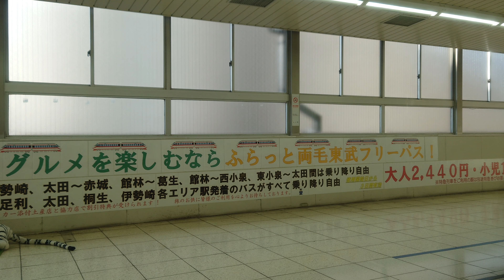【最終】東武350型特急きりふり283号全区間車窓風景 [THE LAST] Entire Window View of Tobu Type 350 Ltd Exp KIRIFURI No. 283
【4K】東武鉄道350型電車4両編成(351編成)で運行される特急きりふりの最終列車、定期運行ラストランとなった、2022年3月6日(日)運行の特急きりふり283号浅草始発新栃木行きが、16:39に浅草を出発して、17:58に新栃木へ到着するまでの、4K方式による全区間ノーカット左側車窓風景です。乗車したのは3号車351-2だったので、主モーター音に加えて、電動コンプレッサー音や電動発電機音も、よく聞こえます。

0:01:08  浅草駅出発(16:39)
0:03:43  東京スカイツリー駅到着(16:41)
0:12:38  北千住駅到着(16:50)
0:34:20  春日部駅到着(17:12)
0:39:17  東武鉄道のご挨拶と350型についてご説明の車内放送(17:18)
1:14:48  栃木駅到着(17:54)
1:20:34  新栃木駅到着(17:58)

[4K]  This is the entire and uncut left window view in 4K of the Limited Express KIRIFURI No. 283, as the last run of scheduled operations with The Limited Express KIRIFURI operated by a four car formation of Tobu Railway Type 350 EMU (the formation 351), seen from starting from Asakusa Station, Tokyo on Tobu Skytree Line at 16:39, Sunday, March 6, 2022 JST through arriving at Shin-tochigi Station, Tochigi Prefecture at 17:58.  I rode the Car No. 3, 351-2, so you are able to hear well not only the sound of traction motors but also those of a motor-driven air compressor and a motor generator.

0:01:08  Departure from Asakusa Station (16:39)
0:03:43  Arrival at Tokyo Skytree Station, Tokyo (16:41)
0:12:38  Arrival at Kita-senju Station, Tokyo (16:50)
0:34:20  Arrival at Kasukabe Station, Saitama Prefecture (17:12)
0:39:17  In-car announcement for greetings and explanations about Type 500 and The Limited Express KIRIFURI by Tobu Railway (17:18)
1:14:48  Arrival at Tochigi Station, 1:20:34  Tochigi Prefecture (17:54)
 Arrival at Shin-tochigi Station, a final destination (17:58)